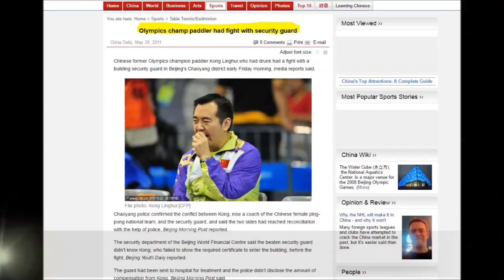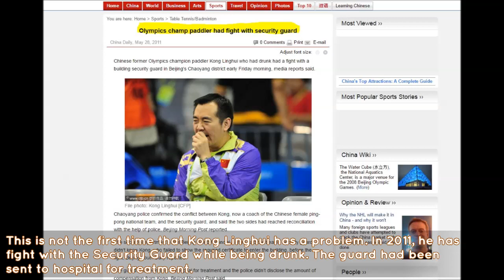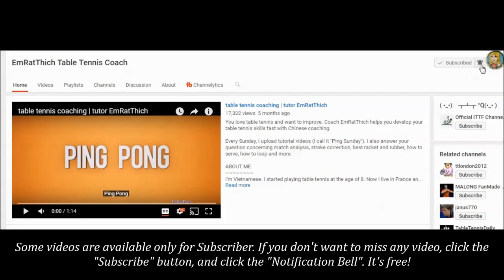Kong Linghui Casino Gambling: Yes or No?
In this World Table Tennis Championships 2017 (Düsseldorf, Germany), the head coach of the China Woman Team has sent back to China due to a gambling debt lawsuit. This is the Shocking News. Is he innocent or not? And who is behind this casino scandal?

►TRANSLATIONS
├ help me translate the tutorials into your favorite language